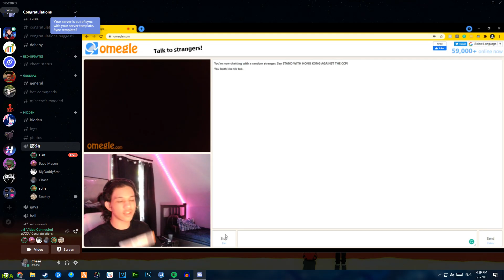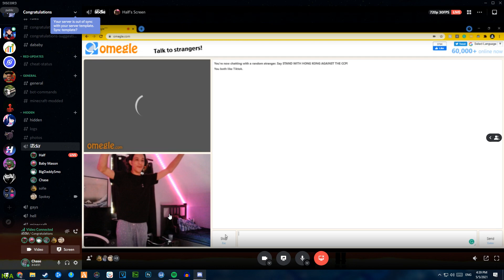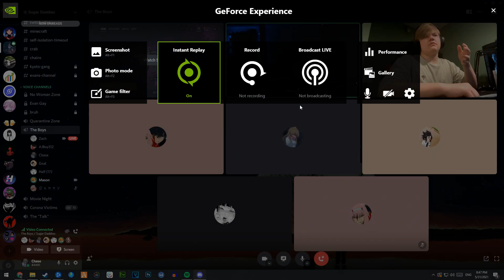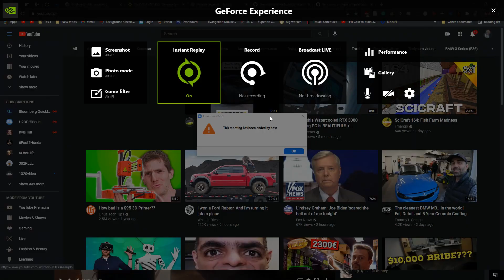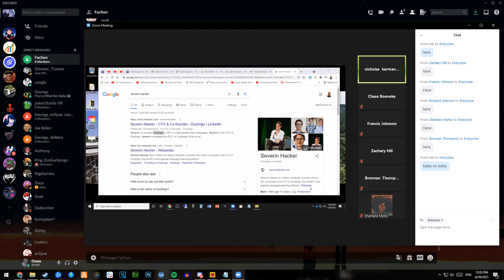random moments part 3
we are cast aways